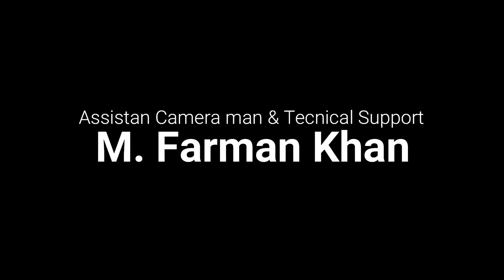Arishba's Academy & Saloon | Mr. Imran Chief Guest | X FACTS PK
I Hope to enjoy...
Directed & Produced
Salman Qamar
Host: Zoha khan
Camera Man & Editor
M. Fouzail ur Rehman
Assistan Camera man & Technical Support
M. Farman Khan